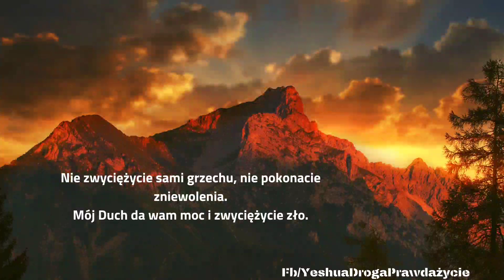#60 Słowo prorocze do ciała Chrystusa 10.03.21